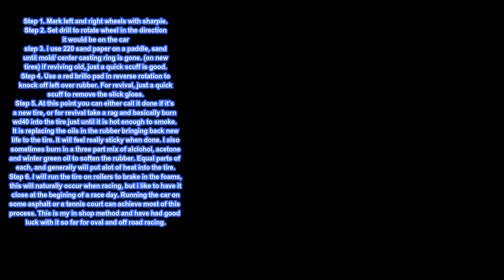How to- Race Prep New and Old Tires for R/C Dirt Racing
There are plenty of ways to accomplish this, this is the method i use most of the time, sometimes instead of WD40 i will use a 3 part mixture of acetone, alcohol and wintergreen- all equal parts- more wintergreen if you want them softer.The sanding or scuffing is to rmove the glossy surface to allow preps and oils into the rubber. The wd40 is basically being burnt into the tires with a rag to replace oils in the rubber. Great for old tires and ok to do with new ones as well. Once tires dry out they begin to lose traction (elasticity kind of goes away keeping less patch glued to the track, or something like that) Anyways new tires are like driving on ice on a green loose track and will behave weird until broken in. yes, driving it on the track will break them in, but this is more of a speeding up the process measure to prepare for race day. You can break in tires on asphalt, tennis courts and all of that but it will wear out the carcasses pretty quick, if that is what you are going for- do it. I have.  Hopefully his video will help out some new racers and any that have been struggling. Good Luck!